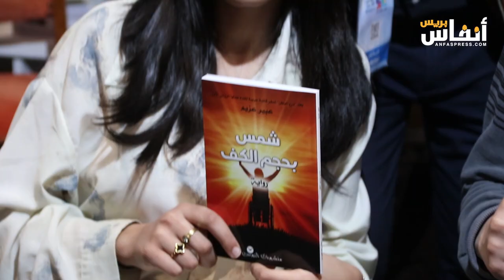علاء من ذوي الإحتياجات الخاصة يترجم رواية أصغر روائية في العالم العربي إلى الإنجليزية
احتضن رواق النقابة الوطنية للصحافة بالمعرض الدولي للنشر والكتاب اليوم السبت 18 ماي 2024، حفلا للإحتفاء بعلاء عسلي، شخص من ذوي الاحتياجات الخاصة، الذي يعتبر أصغر مترجم، لرواية أصغر روائية في العالم العربي عبير عزيم "شمس بحكم الكف"